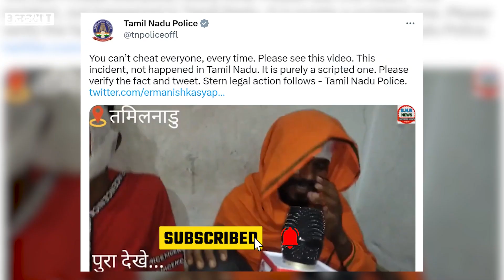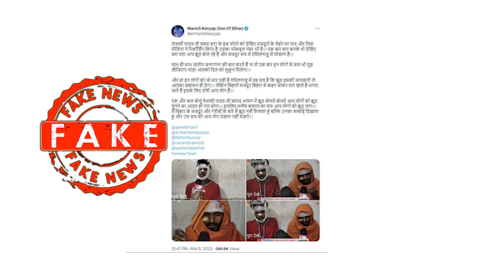Tamil Nadu Bihar News: तमिलनाडु के CM MK Stalin ने क्यों कहा- BJP ने फैलाई Fake News | Nitish Kumar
Tamil Nadu Bihar News: तमिलनाडु के CM MK Stalin ने क्यों कहा- BJP ने फैलाई Fake News?

Tamil Nadu में Biharis के ख़िलाफ़ हुई कथित घटनाओं का जो मामला शुरू में Law and order यानी कानून व्यवस्था के ख़राब होने का लग रहा था...वो अब Political हो गया है. पहली बार तमिलनाडु के CM MK Stalin ने मामले पर ख़ुलकर बयान दिया है और सीधे-सीधे BJP पर Fake News फ़ैलाने का आरोप लगाया है. बीजेपी पर फेक न्यूज़ फै़लाने के आरोपों लगाने के मामले में स्टालिन को Bihar के CM Nitish Kumar की पार्टी Janta Dal United का भी साथ मिला है. पूरे मामले पर ये ख़बर लिखे जाने तक बीजेपी की कोई प्रतिक्रिया नहीं आई है. लेकिन स्टालिन ने बीजेपी पर जो आरोप लगाए हैं वो बेहद गंभीर हैं. पूरा मामला जानने के लिए देखें ये स्टोरी.

00:00 Introduction
01:00 chapter 2
02:00 chapter 3